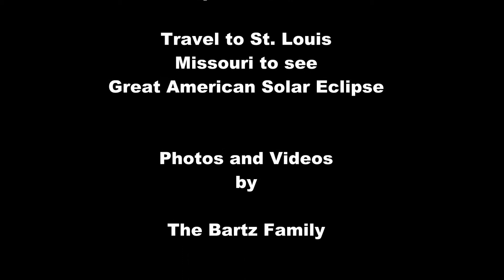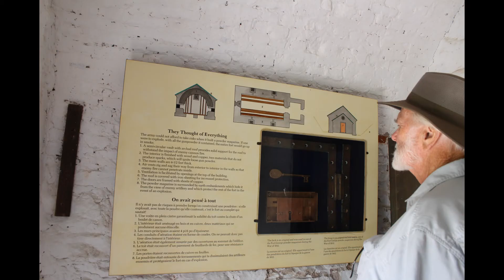Fort George Niagara on the Lake Ontario Canada 2017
Attention!

Walking thru history is more than a journey into the past.  Canada is celebrating 150 years so it is free to get into all National Parks.  Bonus!

Each step in this fort was marched in step to the music that bounced these old walls.  The embankments more sacred than the chairs.

The individual buildings all rebuilt except the original power storage building.

Bradley Bartz
ABC Solar Inc